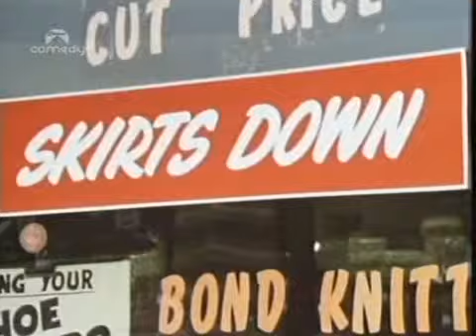The Kenny Everett Television Show Season 2 Serie 7